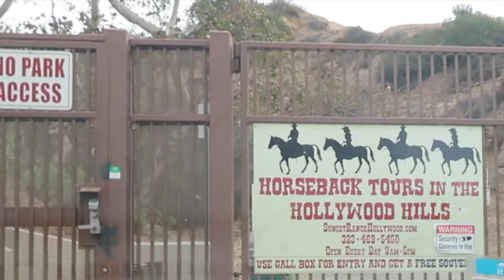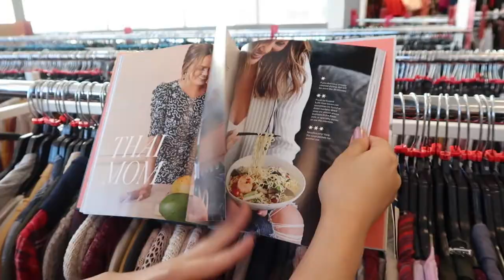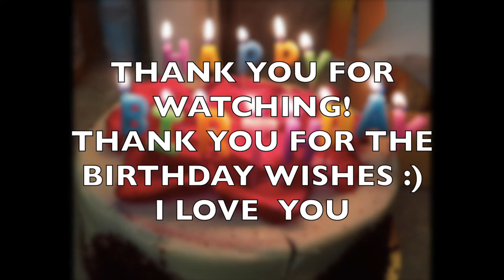MY BIRTHDAY VLOG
COMMENT: when your birthday is!